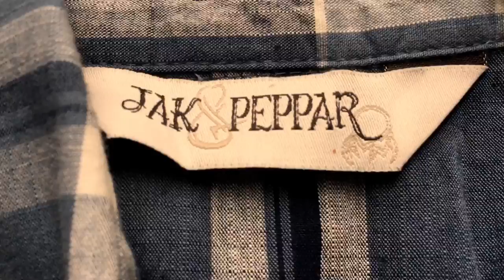Dani Diamond - Jak & Peppar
Behind the scenes photoshoot

Film by Lacey Evans